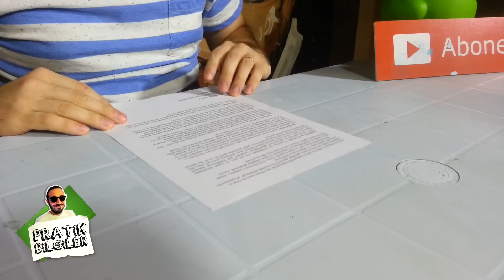4 Hayat Kolaylaştıran Bilgi!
Ayakkabı kalıbı nasıl açılır?
Koli bandı nasıl kullanılır?
Küçük yaralar nasıl tedavi edilir?
Zarfsız mektup nasıl yapılır?

Kamera : Nikon V1
İkinci kamera : Canon Eos 600 D
Bazen üçüncü kamera : iphone 6
Işık : Reflekta led
Montaj Programı : Edius
Seslendirme Programı : AVS
Mikrofon : M Audio microphone
Yaka Mikrofonu: Rode
Gözlük Markası : RVS BY V rvsbyv
Ayakkabı Markası : Genelde New Balance
Tişörtler : Bir çok marka giyiyorum ama favorim her zaman Lacoste 'tur.

Kanalımda hayatınızı kolaylaştıracak pratik bilgiler , " oha yok artık diyorum " diyeceğiniz deneyler , arkadaşlarınıza hadi sen de yap diye iddiaya girebileceğiniz oyunlar , basit oyuncaklar , kimyasal ve fiziksel deneyler , mutfak için püf noktaları , film dizi şarkı müzik kitap önerileri , kariyer tavsiyeleri , bulabilirsiniz.

Bu videoları çekerken yıllarca Atv , Show Tv gibi kanallarda en son ve en güncel haberleri sunan ve seslendiren biri olarak hem ciddi ama çoğunlukla eğlenceli, komik, fail ve mizah dolu bir anlatım kullanıyorum.

Uras Benlioğlu

bal ayakkabı püf noktası selobant çengelli iğne yara nasıl geçer yara nasıl temizlenir yara bandı ayakkabı vurması balın faydaları Asla Yapamayacağınız 5 Hareket